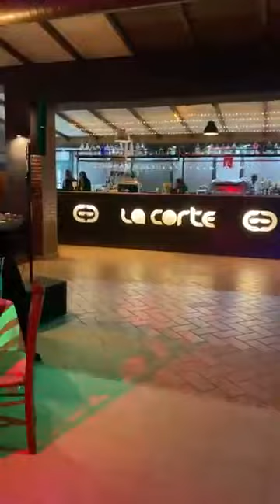Le dame a Piacenza - Single in Tour